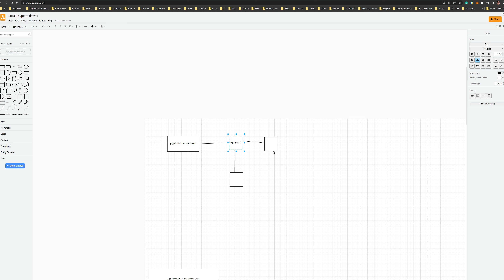Android App Creation using free diagram io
Journey to diagram aid for to manage pages direction